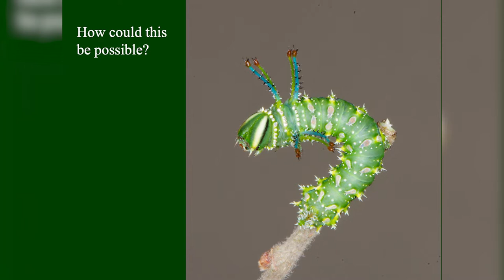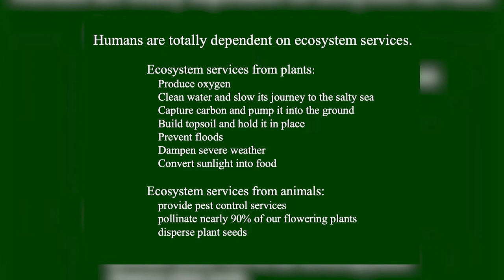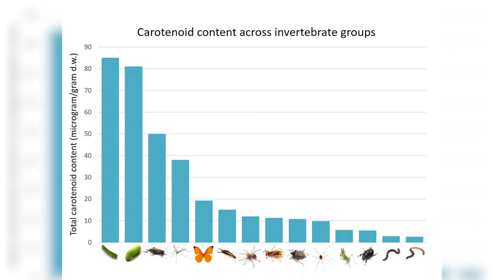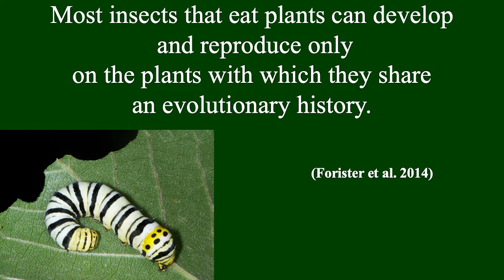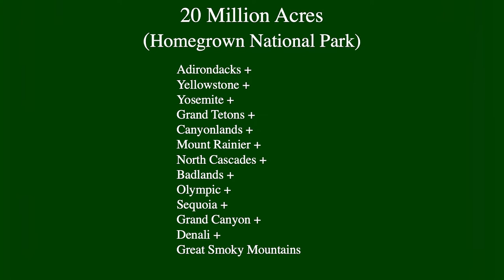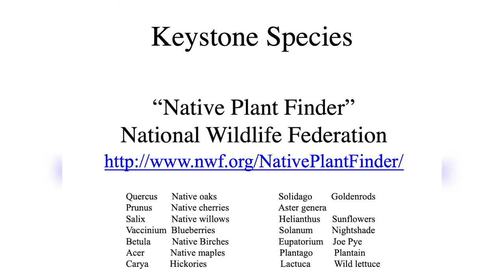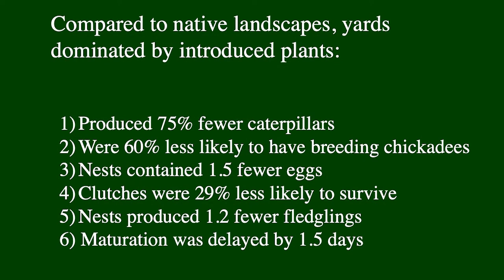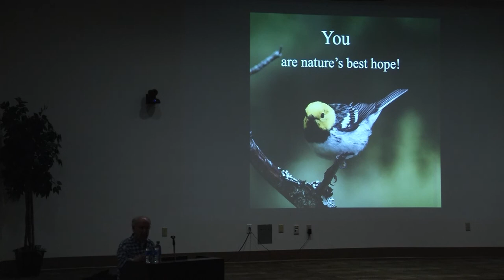Nature's Best Hope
Mississippi State’s Department of Landscape Architecture hosted the inaugural Michael and Rebecca Bogan Lecture Series featuring Douglas Tallamy. An award-winning author, Tallamy is the T.A. Baker Professor of Entomology and Wildlife Ecology at the University of Delaware and is known for his best-selling books published by Timber Press, “The Nature of Oaks: The Rich Ecology of our Most Essential Native Trees” (2021), “Nature’s Best Hope: A New Approach to Conservation that Starts in Your Yard” (2020) and “Bringing Nature Home: How You Can Sustain Wildlife with Native Plants” (2009). Tallamy conducts research on how non-native plants impact food webs and biodiversity. He speaks nationwide on a different approach to gardening and contends the widespread planting of ornamental plants, native to other parts of the world, is creating ecosystem-wide problems.